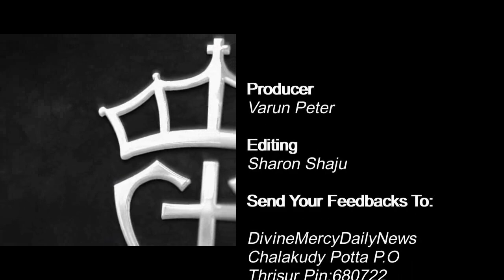Holy Mass Reading and Reflections I April 30 I Homily I John 6:16-21